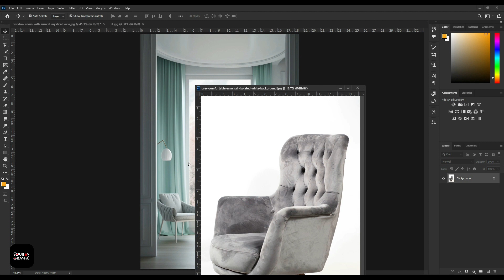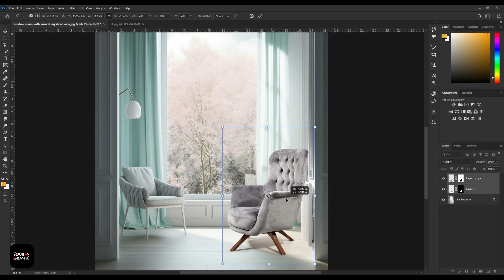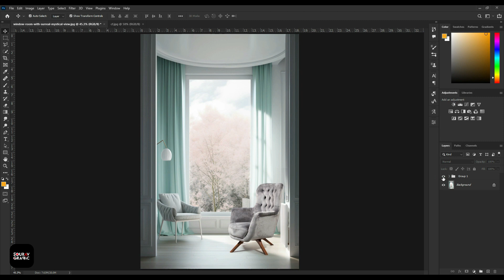Photoshop cc editing tutorial photoshop speed art